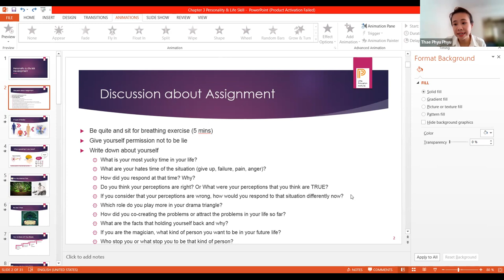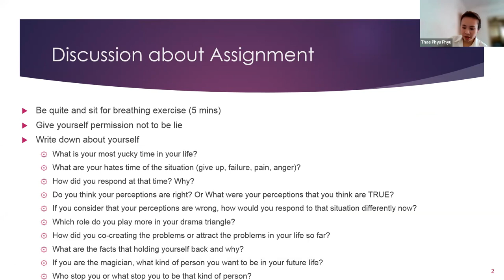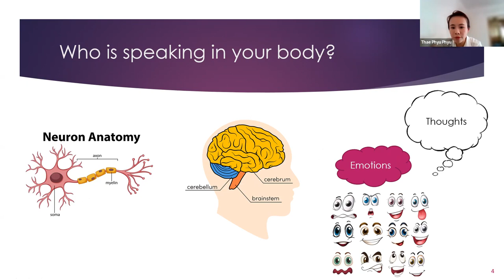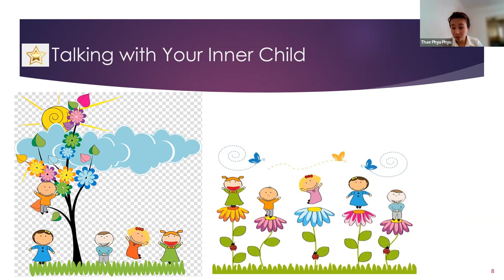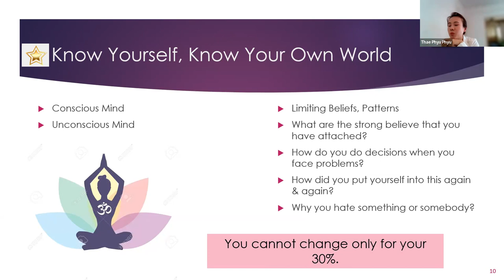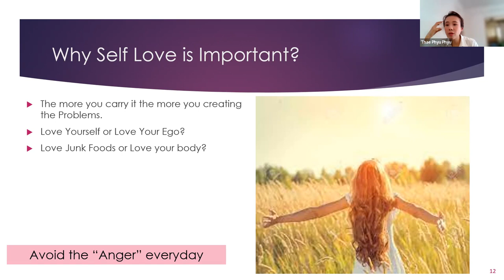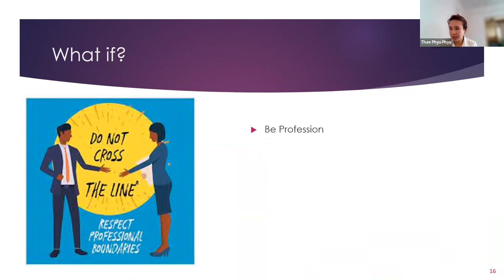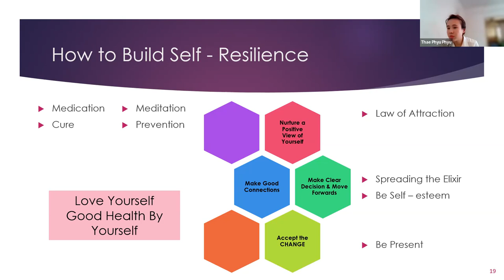Personality and Life Skills Development, Day 3, 12 Feb 2022, 10:00 am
Personality and Life Skills Development
Teacher Thae Phyu Phyu

လူတယောက်ရဲ့ ပင်ကိုယ်အရည်အသွေး Personality ကိုမြှင့်တင်ဖို့
ဘဝတလျောက်ဖြတ်သန်းရမယ့် နေ့ရက်တွေကို Skill ရှိရှိ ဖြတ်သန်းဖို့
Life Force Energy လို့ခေါ်တဲ့ ဘဝအသက်ဓာတ် မျှ​ခြေ ညီဖို့
Personality & Life Skills Development ပညာဒါန